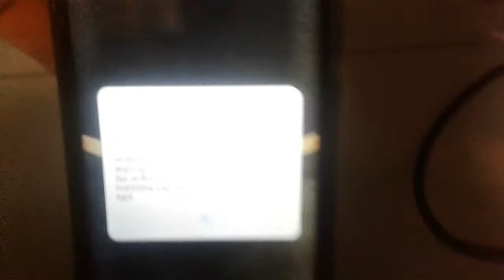I see emergency broadcast system